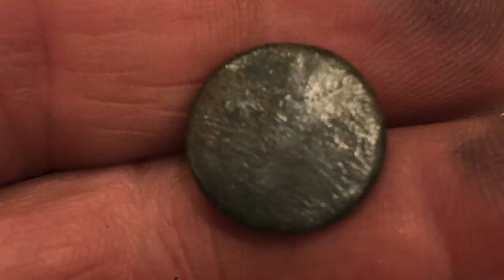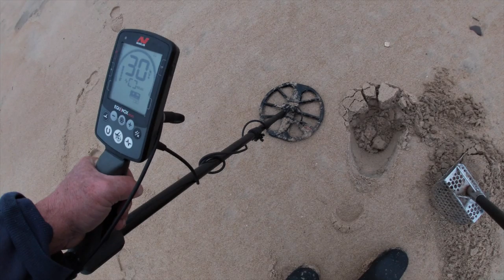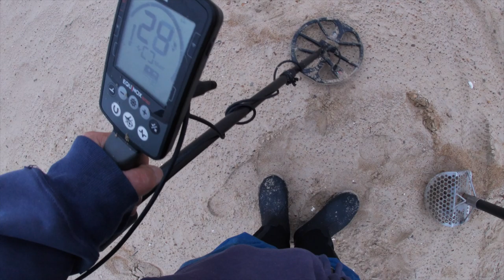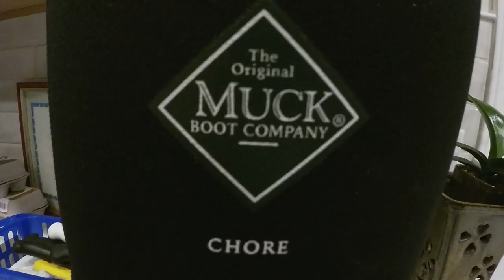Nox hits nice flat button and then Ring in the Scoop - Nada gives up one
testing at the patch first.  then i sail over and get the mumblesman for a spin in the Land of Nada

knives to deliver at 11 tomorrow and then off to the patch

see ya

Stavrscoop
go pro hero session camera